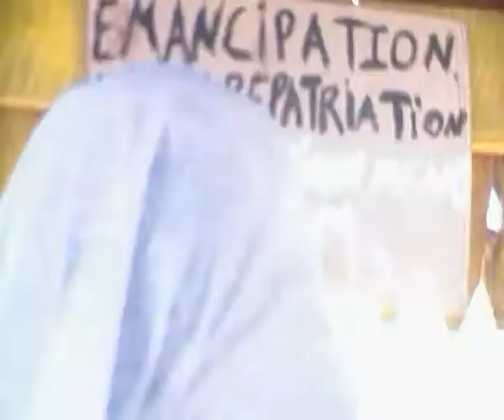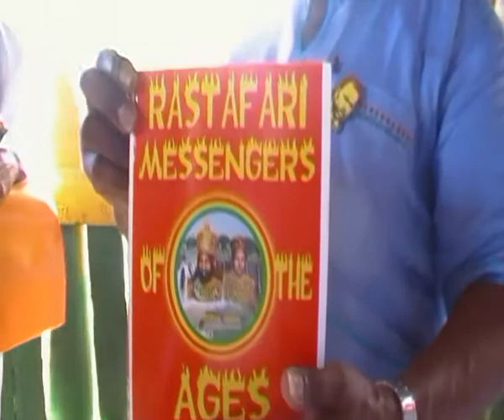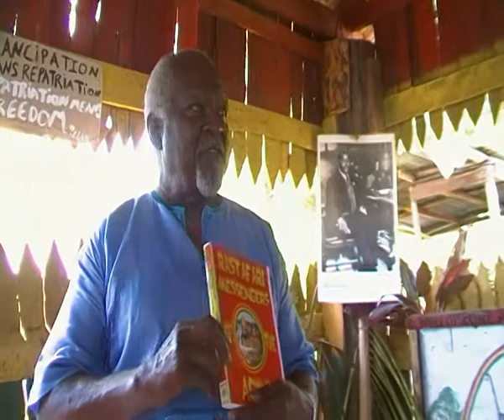DR JULIUS GARVEY IS MOSES THE REDEEMER !!!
As the rod of correction was being given to Dr Julius Garvey by Empress Esther of the Boboshanti and he call Big Stone name there was the roar of thunder in the sky. Proof that the Almighty God was with us on that day. It was a wonderful experience that day to see how they treated Dr Garvey like a king. They honor him and shower him with love. He is indeed the one sent to redeem the people from bondage! His father started that journey on August 17th 1887 on August 18th 2012 the journey will be continued until the walls of Babylon fall!